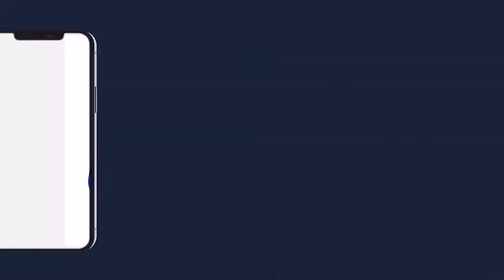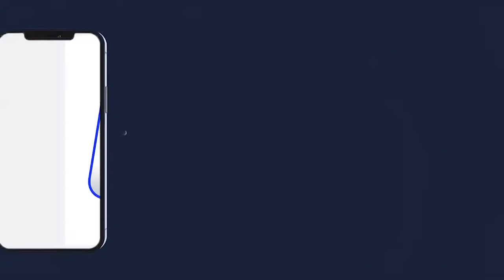GAMOU GAMOU TOUBA FALL MBOUKHEKH 1443 H 2021